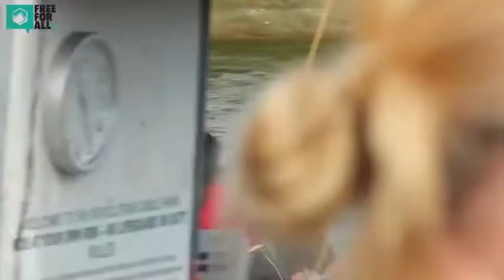Liquid Force Free For All 2017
Our favorite demo series is back in 2017 and bigger than ever as we’ve now added boat demos to the mix! We’ve teamed up with the best cable parks in the country, and the best watersports dealers in the country to offer FREE riding, FREE instruction, FREE demo's, FREE giveaways, and FREE FUN!

Liquid Force's Free For All will roll into the best cable parks and waterways within the US this Spring & Summer with the LF Team in tow, offering tips on riding, signing autographs, and spreading the stoke!

Grab your friends and family and join us for a day of fun in the sun at your nearest cable park, lake, lagoon, or river!

Special thanks to all of our amazing sponsors, cable partners, and dealers for helping us make Free For All the best demo tour in the world!!